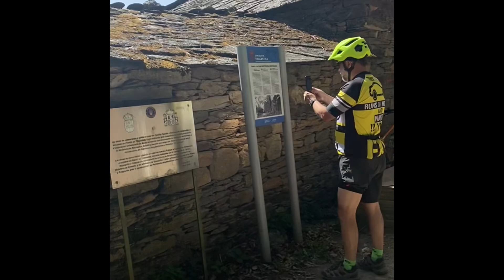Day 29 Camino de Santiago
8-24-23 Day 29 Camino De Santiago uncut footage